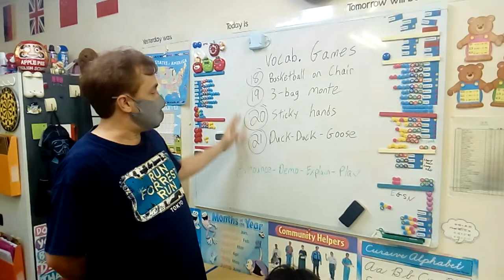#126 Play Basketball on Chair - game 18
#125 PLAY Basketball on Chair - game #18
Use these games to practice vocabulary at home.

Thanks to Wednesday Elementary school writing students
for participating in these  game videos.

When doing games with family & friends, use these ADEP steps:
Announce the game name.
Demonstrate (show 1 turn of the game)
Explain the game rules.
Play the full game with friends & family.